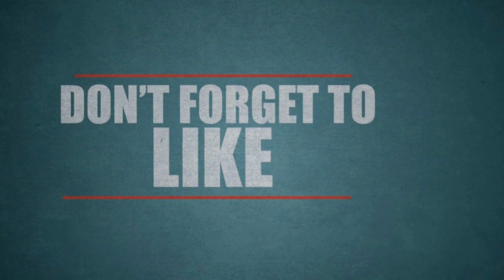பிக்பாஸ் 100வது நாளில் நமீதா கலந்து கொள்ளாதது ஏன்? வெளிவந்த அதிர்ச்சி தகவல்…!!